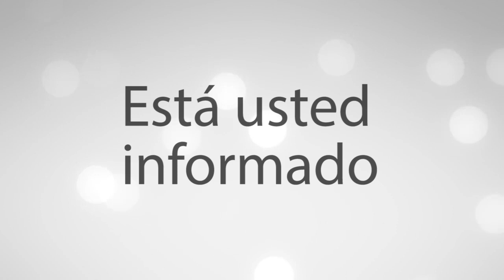La misma gata.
El editorial por: Claudia Vázquez
22 de marzo del 2024